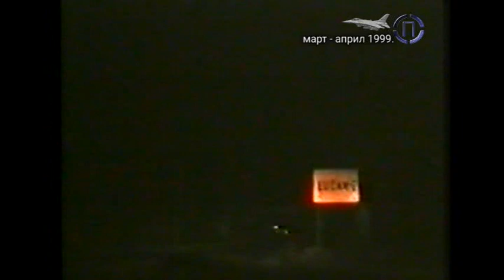Bombardovanje Lucana mart april 1999